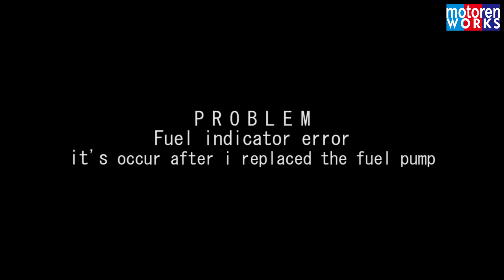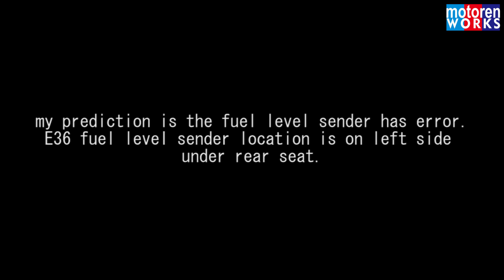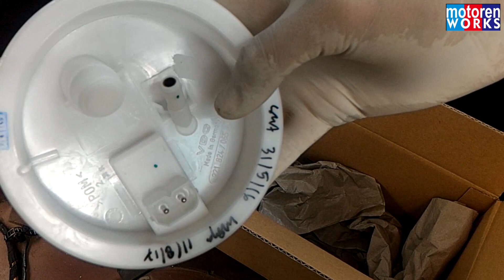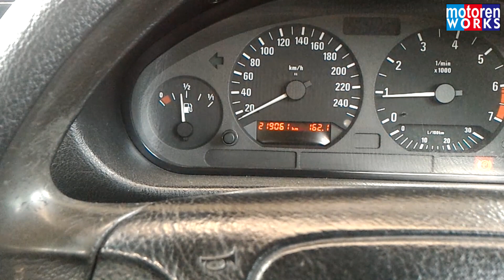BMW E36 Fuel Level Sender replacement